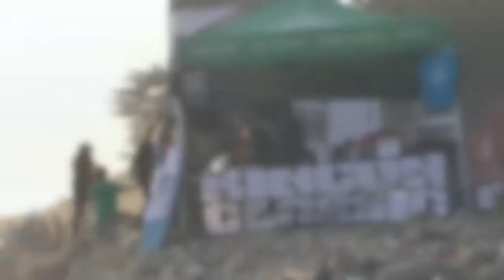Stepway to The Classics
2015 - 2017 Rincon Classic pro division highlights featuring Dane Reynolds, Conner Coffin, Killian Garland, Adam Lambert with some other (805) locals shredding The Queen. Soundtrack by Soul Majestic and Rodrigo & Gabriela.